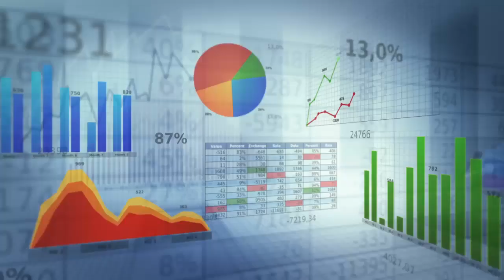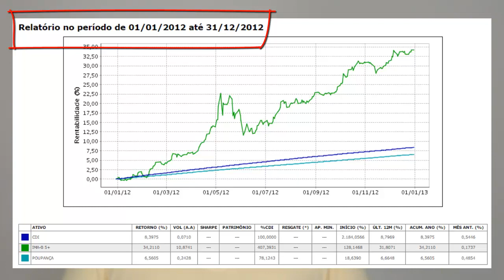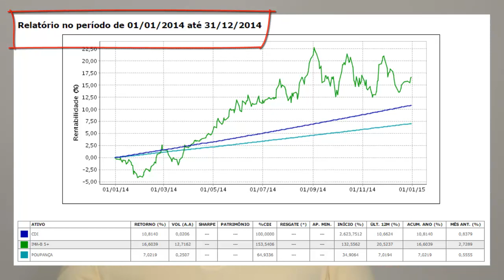Rentabilidade não é (o mais) importante ao investir!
Investir com olho apenas na rentabilidade passada muitas vezes é uma armadilha perigosa: entenda melhor.
CONTEÚDO ↓
- Rentabilidade é reflexo do risco: maior risco, maior rentabilidade esperada;
- Saiba o seu perfil de risco; depois compare os produtos conforme o seu perfil de investidor;
- Influência dos fatores externos como inflação e taxas de juros (Selic, CDI) nas rentabilidades dos investimentos;
- Exemplo: estratégia de ações boas pagadoras de dividendos x estratégia agressiva / especulativa;
- Rentabilidade não é fundamento nem garantia.